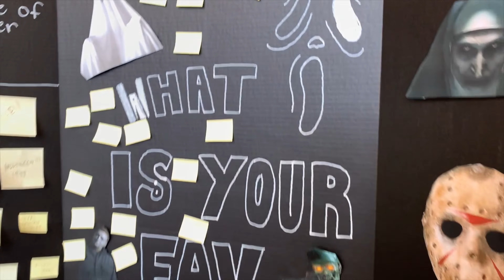Scream 2022 Initial Reaction! | ***SPOILERS***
My out-of-the-theater initial reaction for the 5th installment of the Scream franchise!